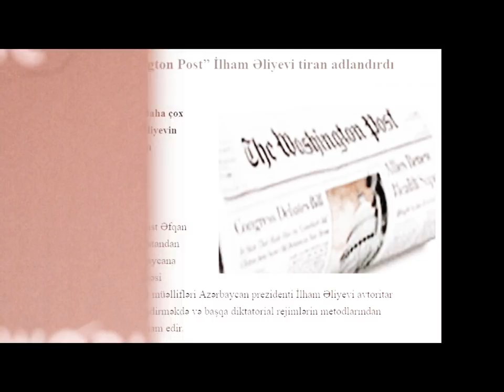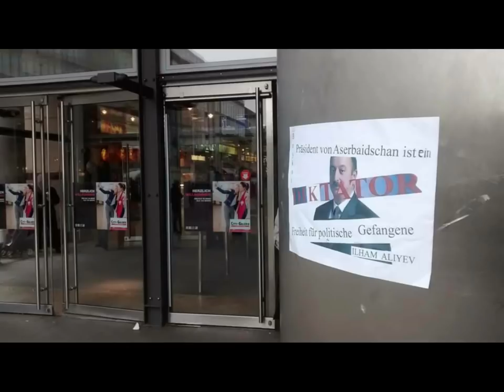İLHAM ƏLİYEVİN ƏN ÇOX QORXDUĞU SÖZ